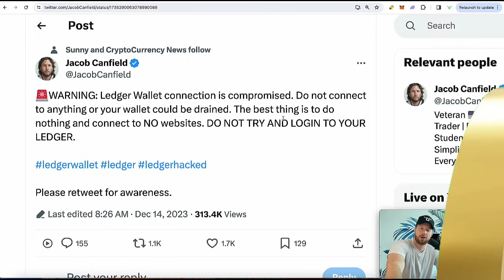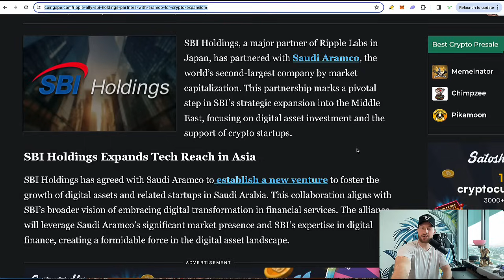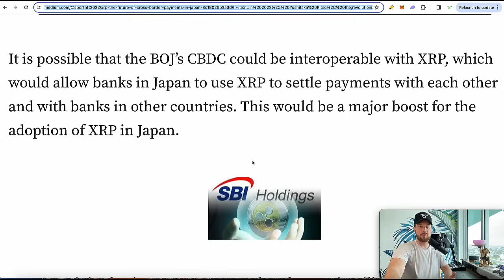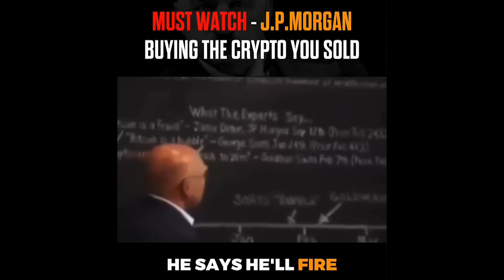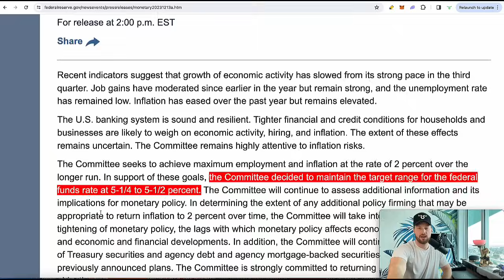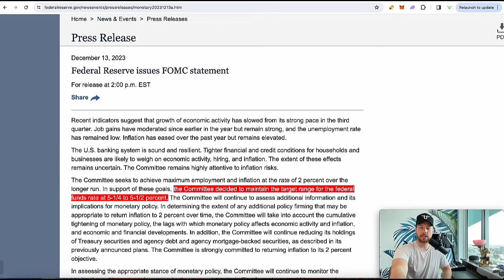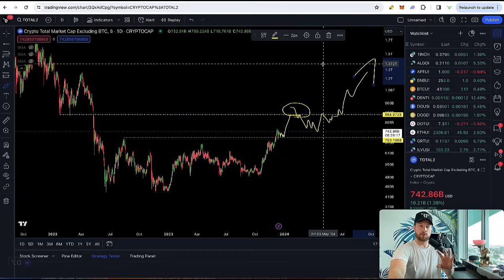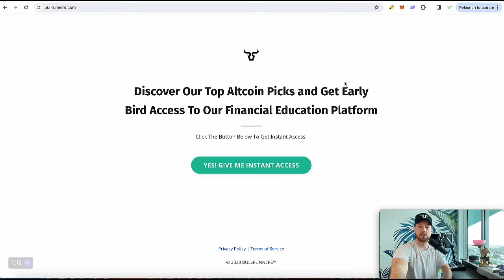Ripple XRP WOW - “All Banks in Japan Will Use XRP By 2025!” (BREAKING CRYPTO NEWS)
Ripple XRP WOW - “All Banks in Japan Will Use XRP By 2025!” (BREAKING CRYPTO NEWS) Get Started

Your individual success will be influenced by a variety of factors, some of which include your background, experience, and work ethic. Cryptocurrencies, like all investments, come with risks, including potential financial losses. If you're unwilling to accept these risks, DO NOT engage in any purchases or investments based on the recommendations or mentions in this video. Particularly, refrain from buying any cryptocurrencies or NFTs mentioned herein. Viewers in the United States are advised to familiarize themselves with the rules and regulations associated with cryptocurrencies and should review official websites for guidance. Remember: results are not typical, so don't be typical. Always be proactive, informed, and, as we like to say, stay bullish!